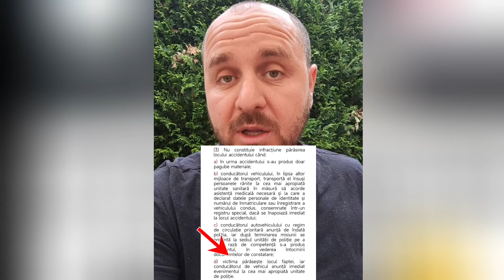A crezut că Fuge de la Accident 😂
Situație amuzantă in trafic 😂

Dacă ai rămas fără permis, descarcă aplicația „Redobandire permis by Tavi Pertea” de aici, atât pentru Android cât și pentru App Store

Aici este noul meu canal de Youtube unde voi posta videoclipuri inregistrate de voi în trafic.

Acest video imi apartine si nu reprezinta un punct de vedere oficial al Politiei Romane.  Contine urme de pamflet.